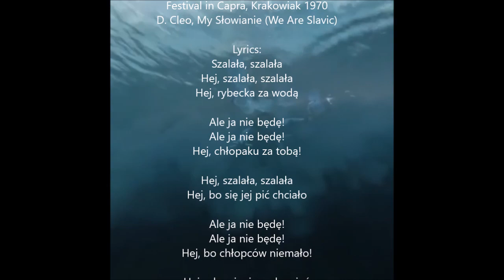Slavic Ancestors | Elder Mountain Dreaming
Song - "Szalała, Szalała She was going Crazy - Góralska Ludowa Piosenka, Polish folk song from Carpathian Mountains.

Video Clips - Shadows of our Forgotten Ancestors, Year in the Village - Leto (Rok na dedine - Leto), Festival in Capra, Krakowiak 1970, D. Cleo, My Słowianie (We Are Slavic)

Lyrics: Szalała, szalała
Hej, szalała, szalała
Hej, rybecka za wodą

Ale ja nie będę!
Hej, chłopaku za tobą!

Hej, szalała, szalała
Hej, bo się jej pić chciało

Hej, bo chłopców niemało!

Hej, z kamienia na kamień
Hej, przeskakuje sroczka

Tego chłopca kocham,
Tego chłopca kocham,
Hej, co ma czarne oczka

Hej, przeskakuje jeleń!

Mnie chłopcy kochają,
Mnie chłopcy kochają,
Hej, a ja o tym nie wiem!

Compilation
Elder Mountain Dreaming